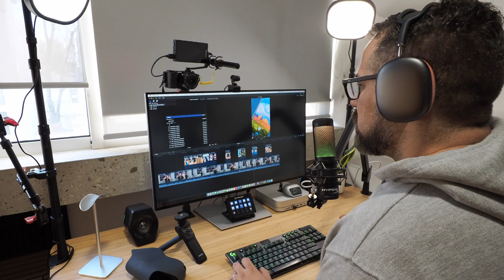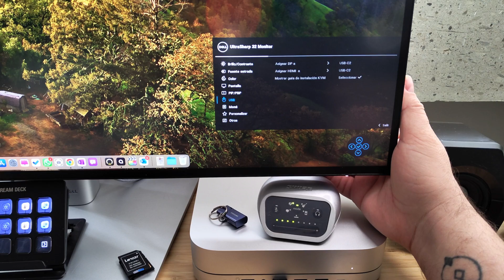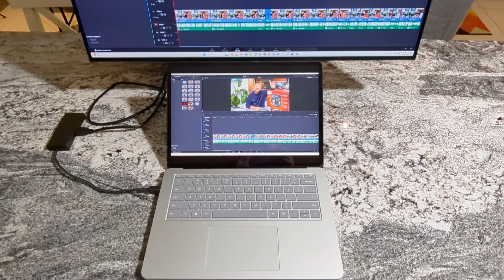Monitor Dell Ultrasharp 4K 32" ¿El mejor monitor para tu Laptop?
Monitor Dell Ultrasharp 4K 32" ¿El mejor monitor para tu Macbook?

▶▶▶ Timeline
0:00 Intro
0:29 ¿Qué trae la caja?
0:56 Precio
2:25 Diseño
3:01 Stand
4:07 Resolución
4:47 Display
5:32 Conexiones
5:53 Configuración
6:18 Multidispositivo
7:11 ¿Por qué 32"?
7:47 Gaming
8:35 Resumen